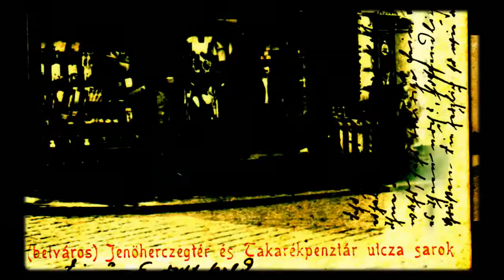TIMIȘOARA DE ALTĂDATĂ ANIMAȚIE